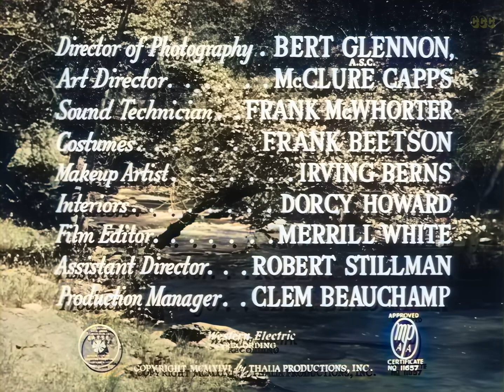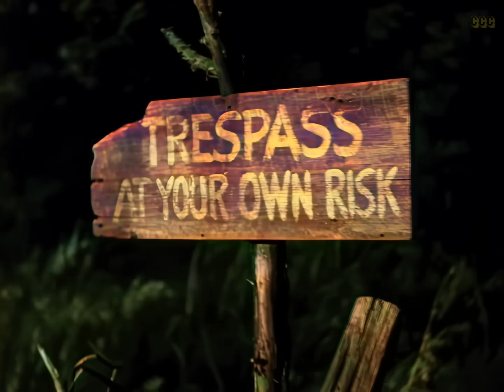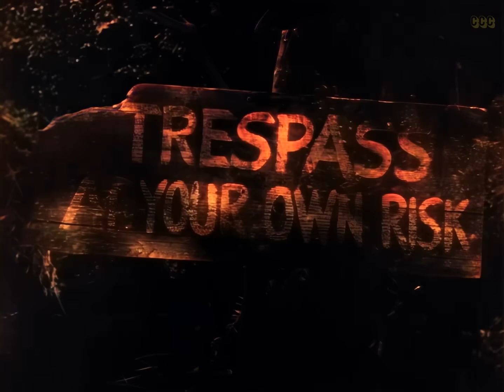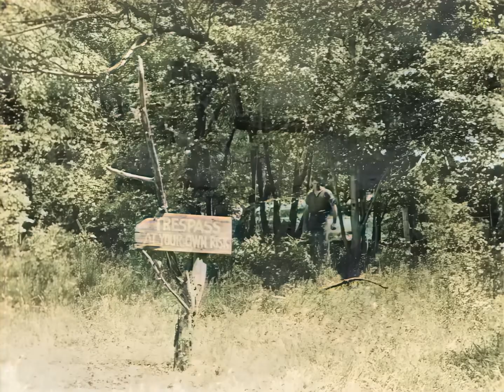Film Noir Red House 1947 Edward G Robinson Colorized Movie, Subtitles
The Red House is a 1947 American thriller film noir[1][3] directed by Delmer Daves, and starring Edward G. Robinson, Lon McCallister, Judith Anderson, Rory Calhoun, Allene Roberts, and Julie London. Its plot follows a young woman raised by a brother and sister who are concealing a secret involving an abandoned farmhouse located deep in the woods on their sprawling property. It is based on the 1945 novel of the same name by George Agnew Chamberlain (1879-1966). The screenplay is by director Delmer Daves and Albert Maltz, uncredited. This was Ona Munson's last feature film appearance.